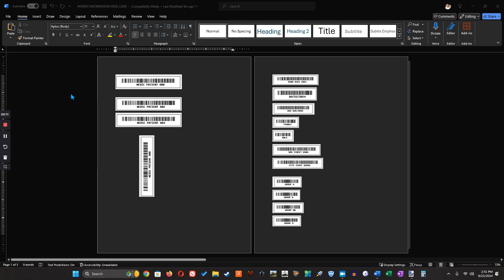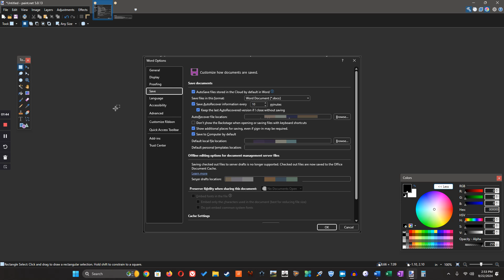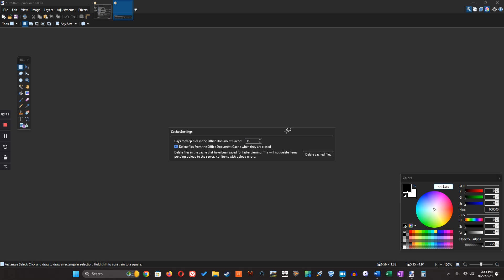WATCH THIS TO FIX YOUR ISSUE WITH MS 365 AUTO SAVING NOT WORKING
Hi friend get the latest tech news and reviews on the hottest gadgets and software. We cover the good, the bad, and everything in between.

The views expressed in this video are our own and do not necessarily reflect the opinions of any companies or organizations.